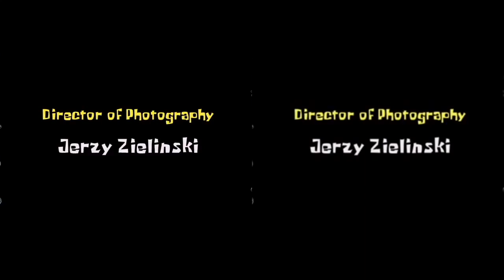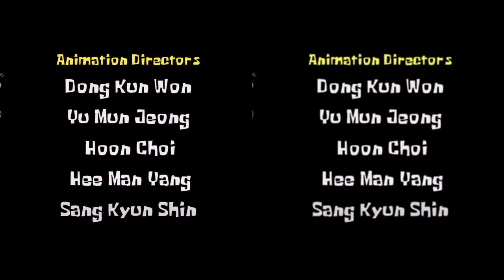SpongeDubs/Ween Ocean Man Comparison